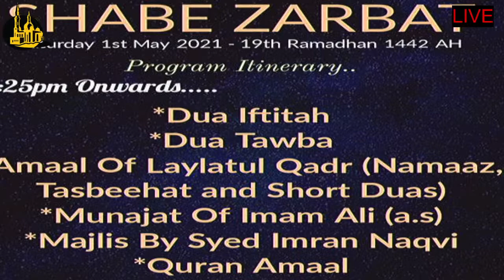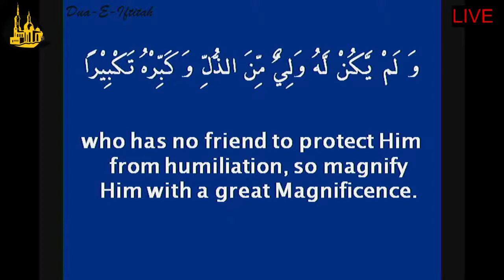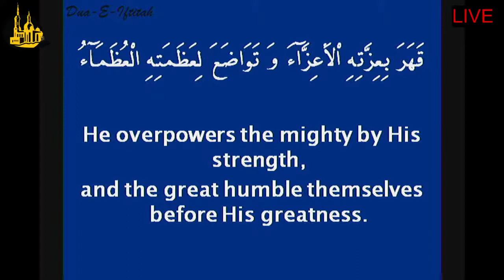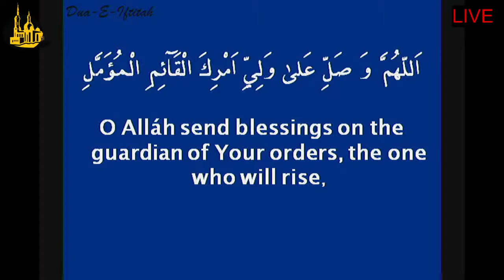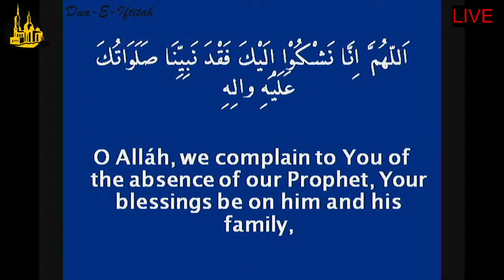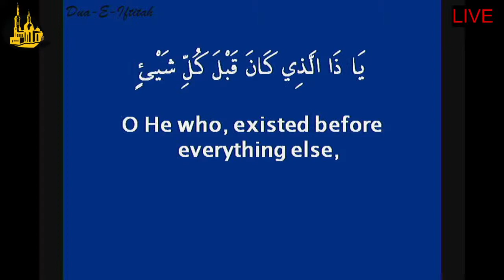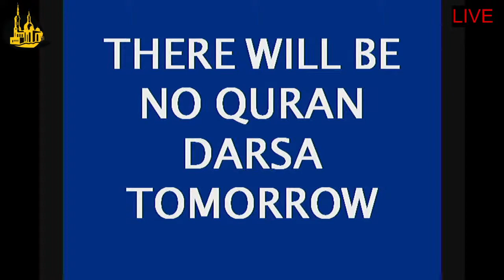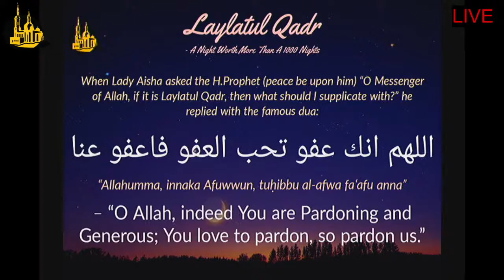18th Night of Mahe Ramadhan 1442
Lecture by Malim Akil Lalji, Dua Iftitah & Ziyarat